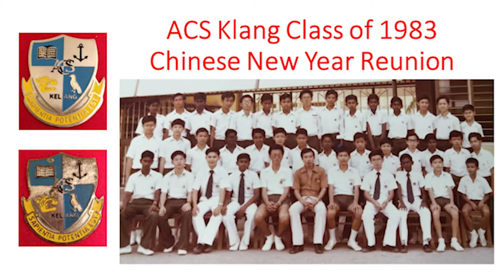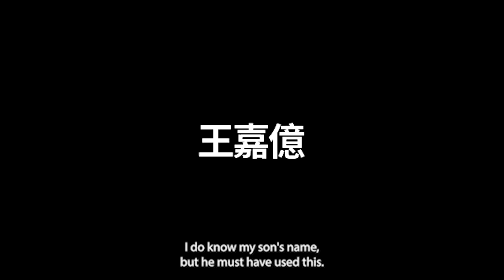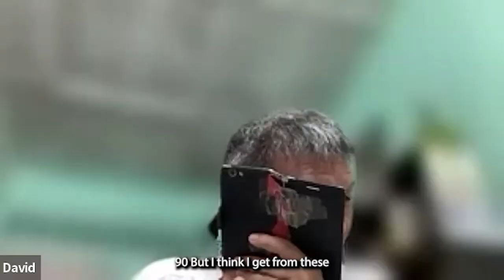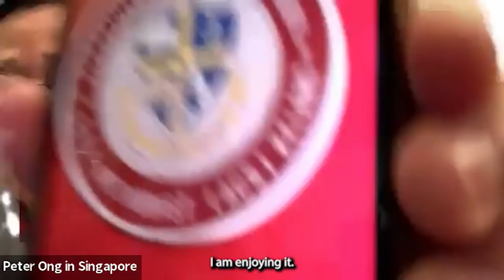ACS Klang Class of 1983 Chinese New Year Reunion (29 January 2022)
Zoom Meeting with Dato A R Peter, our principal during our ACS Klang Secondary Days - Peter Ong, David Tan Yew Seng, Dr Mohanraj, Wu Nine Jee, Philip Andrew and Wong Tee Wee on 29 January 2022